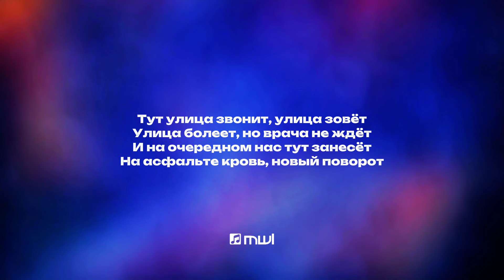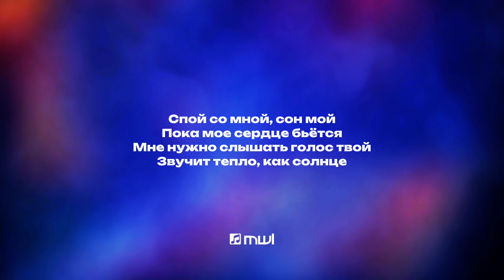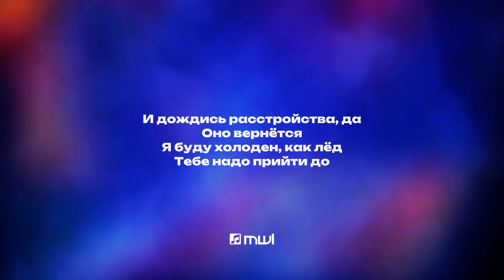A.V.G, MACAN — Спой (Текст песни, премьера трека 2024)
⚡A.V.G, MACAN — СПОЙ⚡

📲 Ищи MwL Music в соц. сетях!